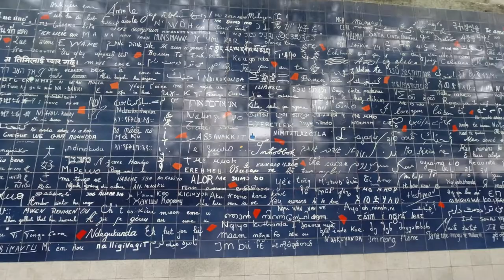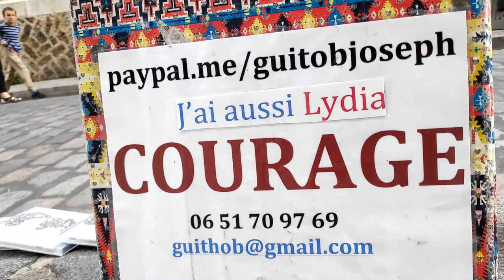Ella, elle l'a (Joseph Guitob) à Montmartre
Petite dédicace à Joseph, le chanteur de Montmartre

● Mon lecteur de disque dur interne

Rappel pour moi même:
La prochaine fois je met le stabilisateur sur la caméra !!!